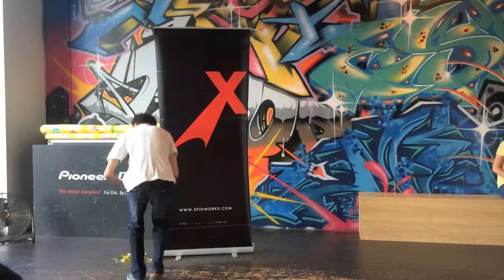SHOWCASE Vol3 X 7th - Roland Tay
SHOWCASE Vol3
X Division
7th Place - Roland Tay